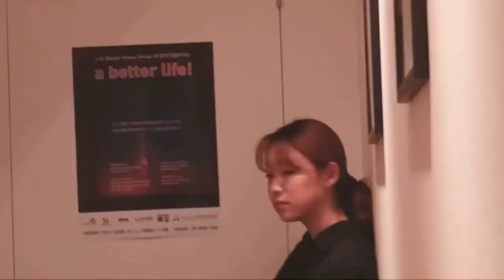Kim Dong Hee edit